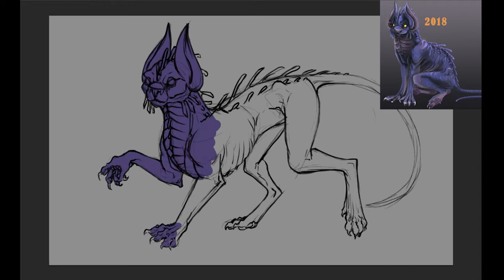{speedup painting} Creature Remake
Here's a creature remake I did for the P-pen redraw challenge on Instagram!😁
The first time I draw this creature was in 2018. I should try to redraw an older one next time :P

Leave any questions in the comments section, I'd be happy to answer them!

I have now a Etsy shop!